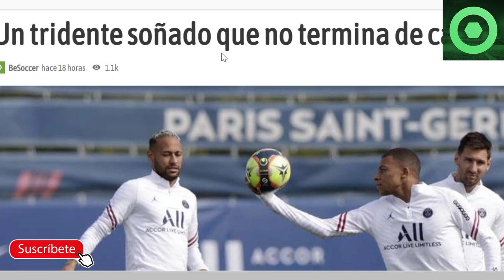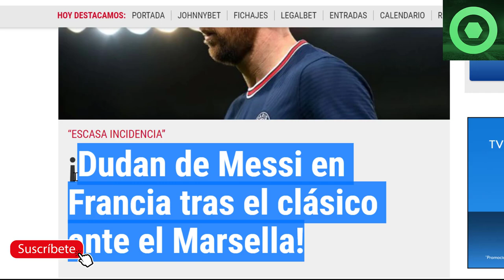🔴 DURO G0LPE a LEO MESSI 🟥 ALARMA con MBAPPE, NEYMAR y MESSI 🟥 MARAVILLOSA NOTÍCIA de LUIS SUÁREZ 🟥